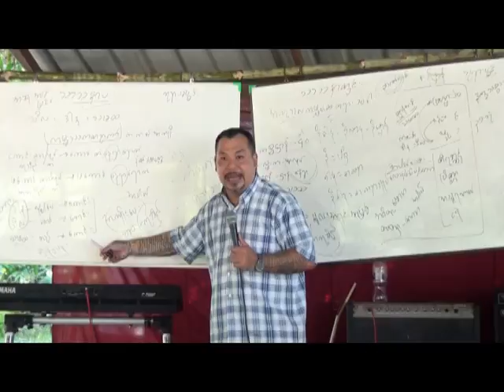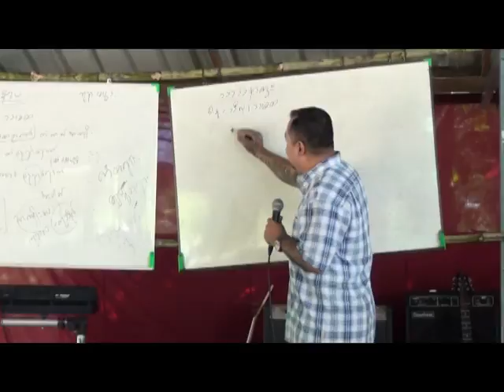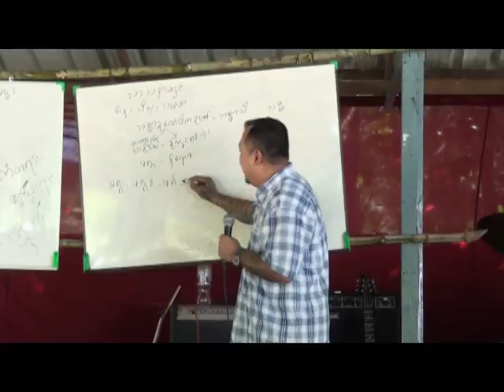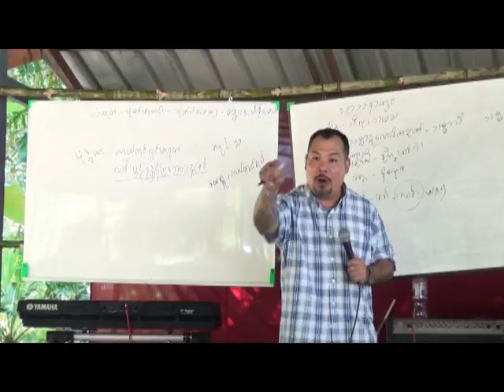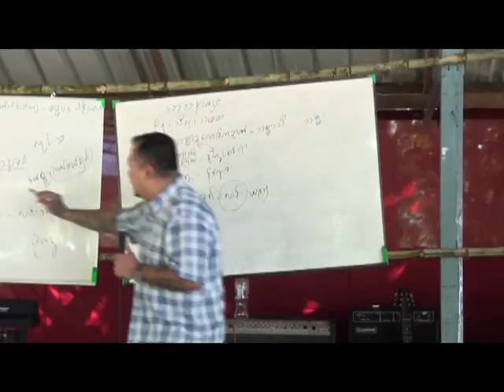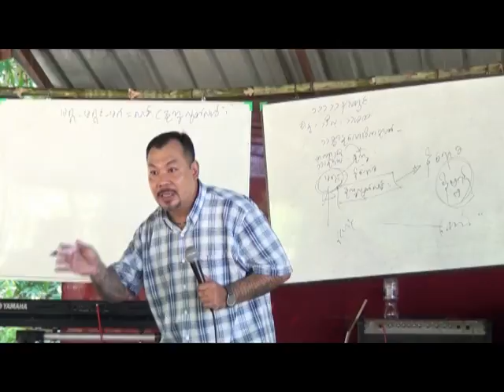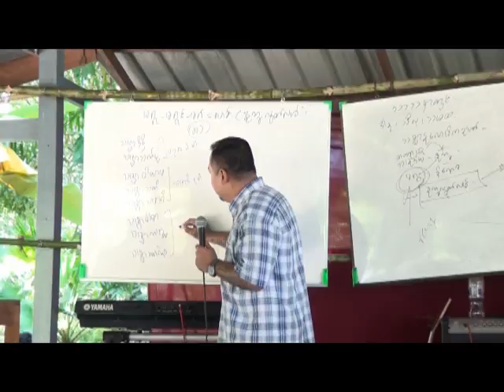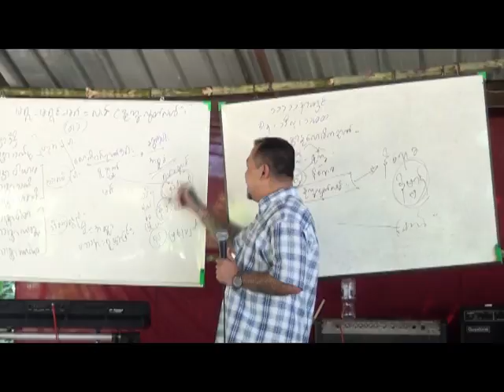Dr. Pin Soe (part 3)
The true escape route